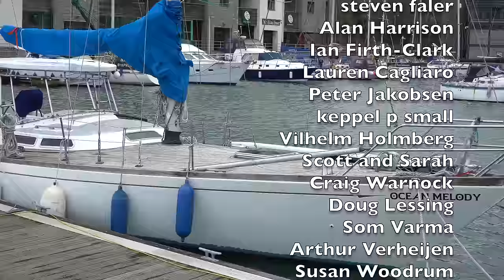Bluewater Sailing Setup! Fitting our AWESOME cockpit enclosure!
Tickets for Andy's Come-Back-And-Leave Concert here!!!

We're working really hard now on both boats to get Steel Melody ready to sell and Ocean Melody ready for us to head off sailing in April.

Custom designed sails.

Craft Insure Boat Insurance.

Hydrovane Self Steering.

Mantus Anchors.

Autoterm Planar Heaters.

Pro Marine Store Online Chandlery.

We NEVER ask anyone to help us out but several people have asked for ways to do so so here are the ways you can contribute to this project :

Guitar lessons and Merchendise
T-shirts and Mugs are available here : sailing-melody-merch.creator-spring.com

We want to say a HUUUUUUUGE thank you to everyone who has contributed in any way and here are the links if you'd like to help us out at all on this amazing journey.

Our Gear
Sony a6400
Rode Studiomic pro
Rode Studiomic mini